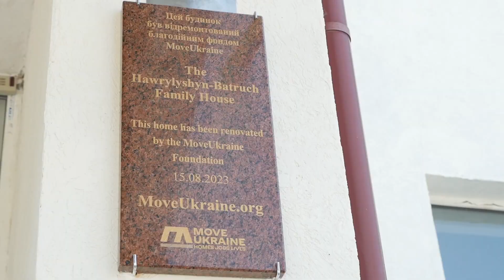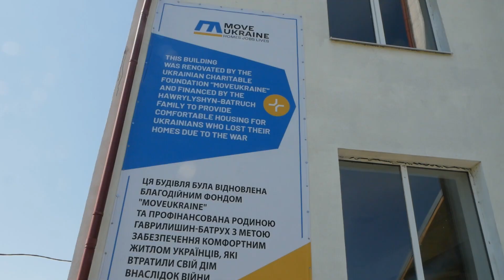Opening ceremony of the shelter for IDPs in Shevchenkove. Thanking and rewarding John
Video - opening ceremony of a new center for IDPs. Awarding of John Shmorgun, the founder of the charity organization @moveukraine and his team from the administration of Shevchenkive village and thanks from local residents and VPO.

Відео -  церемонія відкриття нового центру для ВПО. Нагородження Джона шморгуна, засновника благодійної організації @moveukraine і його команди від адміністрації села Шевченкове та подяка від місцевих жителів та ВПо.